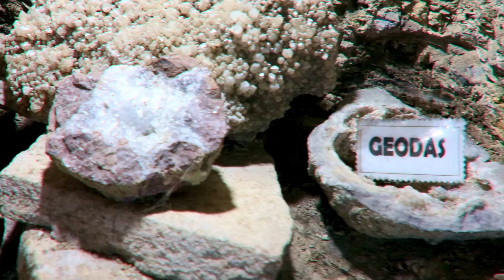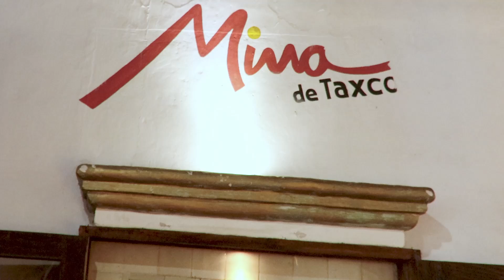Taxco, Gerrero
Taxco Mexico, with two Mines. Some areal shots and explanations about the times the mines they used them.